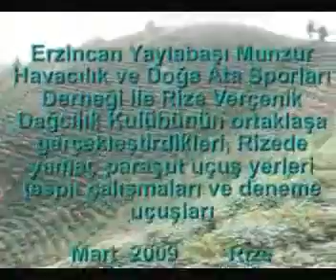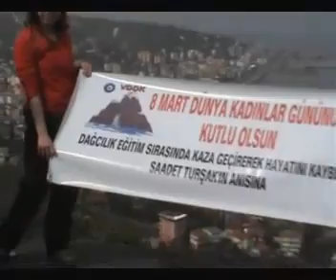Paraşütten rize manzarası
Rize dağbaşından paraşütle atlayanların çektiği manzaralar